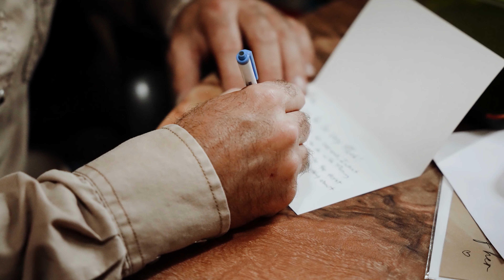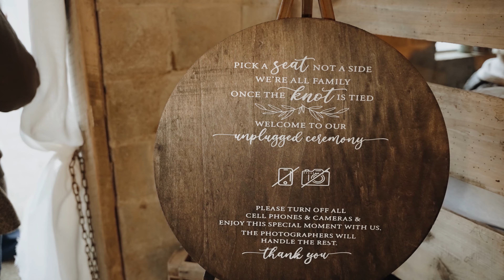Nathan & Maggie's Beautiful Country Fall Wedding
This couple has an amazing love story, and decided to tie the knot at the brides childhood home her father's farm.  When I say the views were stunning, I mean this place was so beautiful.  Rolling hills, trees, and amazing skies.  Check out the cotton candy sky video we got as the rain cleared up from earlier in the day.  Such a wonderful day and a loving couple.